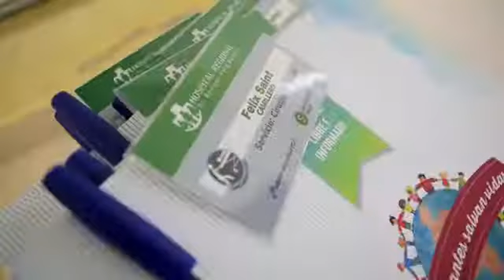Ministra de salud Judith Díaz Bazan